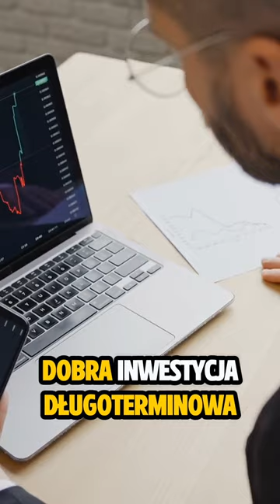POPULARNOŚĆ KRYPTOWALUT ROŚNIE [SUBSKRYBUJ] PRZEMYSŁAW KRAL